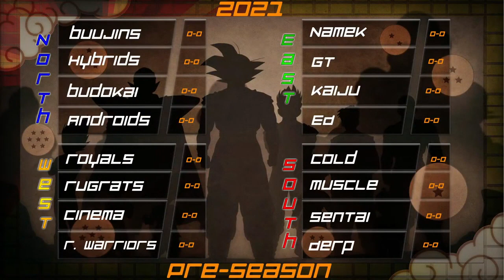DBZ League 2021 Pre Season Week 1 Episode 1